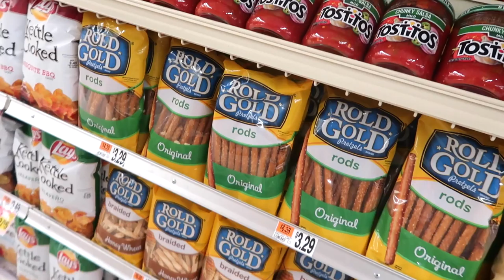RAT IN THE HOUSE! (8.24.16 - DAY 979) DAILY VLOG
Big day in history + cooking skills on point + rat in the house + army crawling baby + baby chases camera